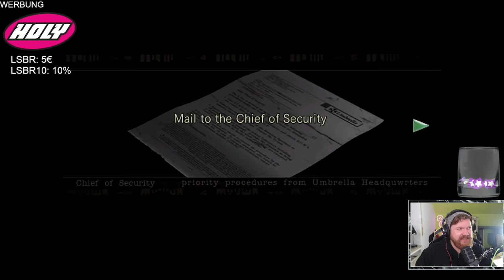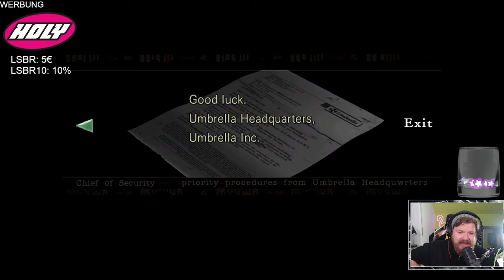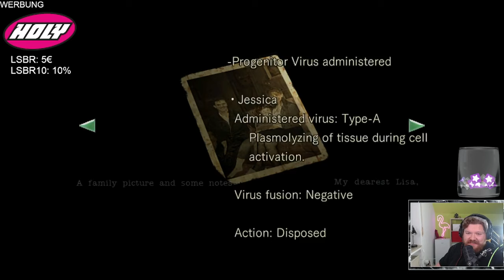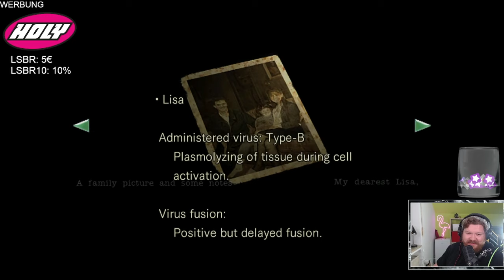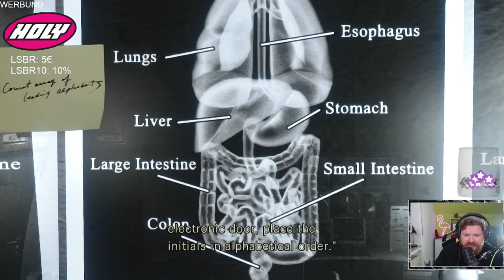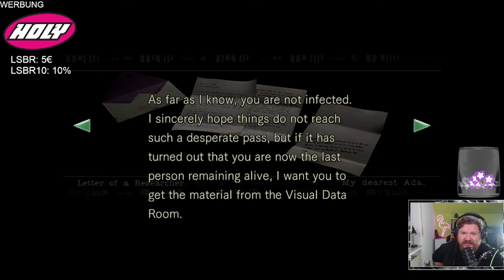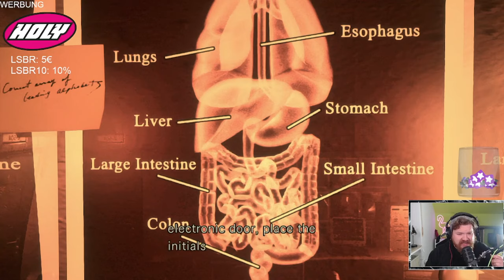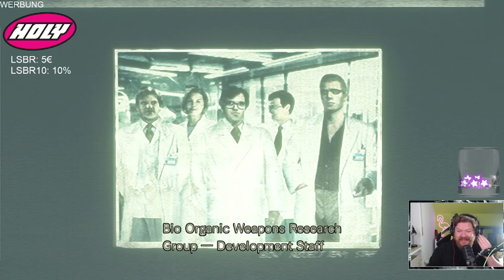Lisa Trevor - Resident Evil Remake #03